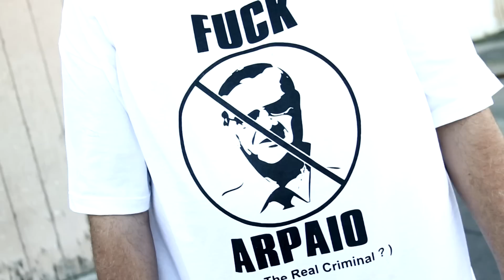Xplicit Life - "Salute My Swag" Official Music Video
MZ XPLICIT FEAT. LOCKNESS - SALUTE MY SWAG

DIRECTED BY MO MONEY "MO AL" OF DINAR GANG FILMS